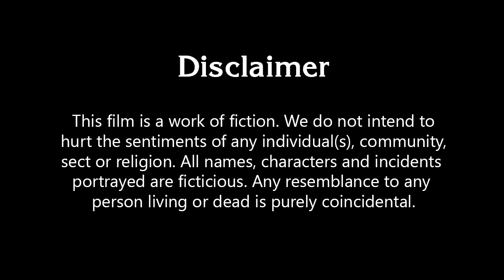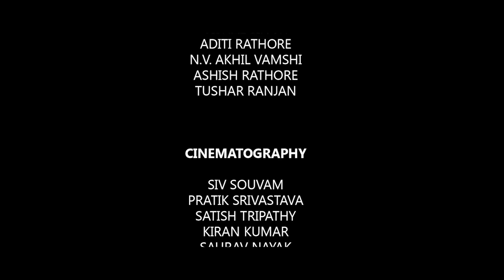En Spotlight - Journey To The Stardom | Short Movie | ITER | SOA University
En Spotlight Is A Story Of Struggling Artist Rizwaan Khan Who Lands In The City Of Temples, To Make It Big In The Celluloid Fantasy. The Story Unfolds With Arrival In The Big City Where The Sea Of People Never Stops. He Was All Alone And All He Had Was His Dream And Passion For Acting. As It's Said When You Passionately Follow Something, Your Destiny Takes You There. And In That Way, He Ends Being A Junior Artist In The Industry. He Should Be Happy But He Is Not. Why? Isn't What He Always Dreamt For? Witness The Story Of A Common Man Who Discovers The Ugly Truth Of The Glamorous Screen Business. Yet, The Story Doesn't End Here! Be The Spectator Of The Journey Of Rizwaan Khan Who Stood Out To Be Different In The World Of Puppets, Discover The Events That Made Way For A Mere Junior Artist To The Stage Of Stardom.